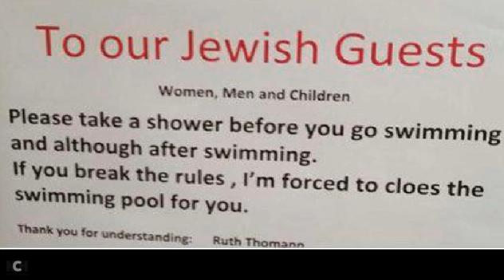Swiss hotel tells Jews to shower